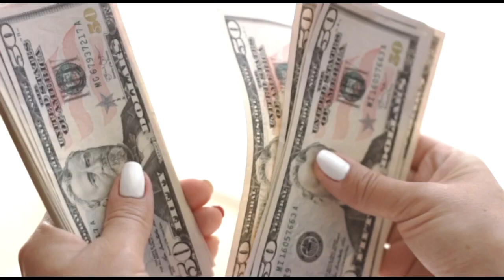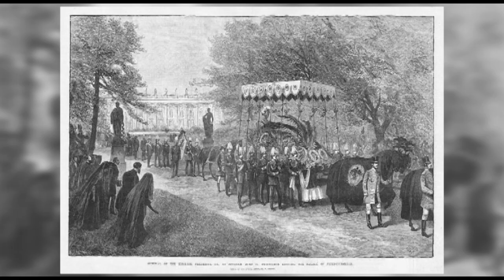Kisah Victoria, Putri Kerajaan Inggris Yang Menjadi Maharani Jerman Hanya Selama 99 Hari !!!